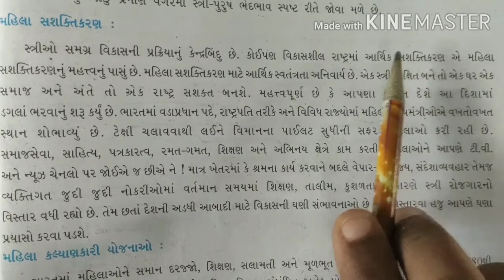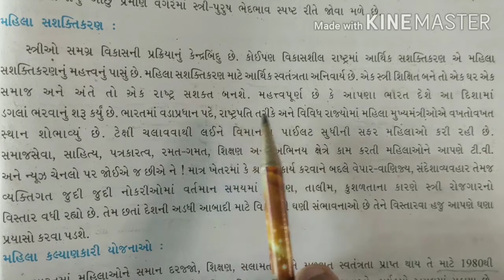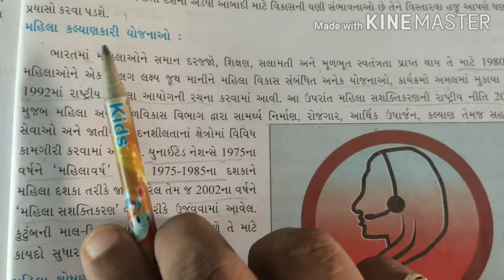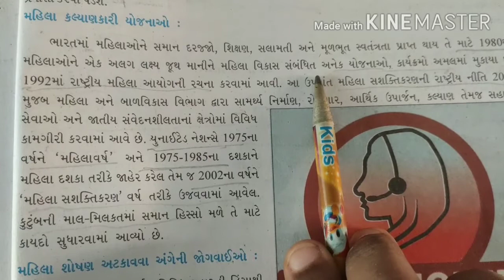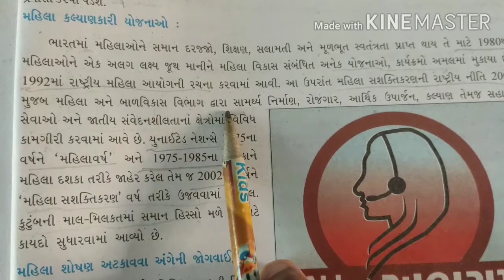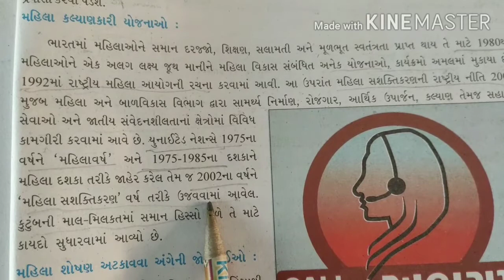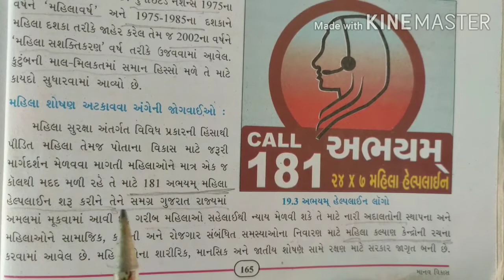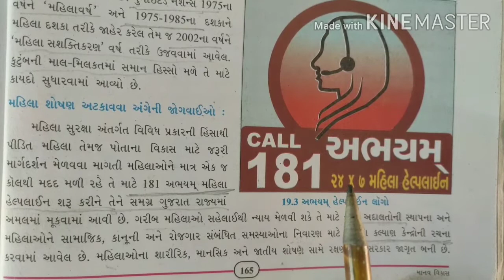STD 10 SOCIAL CH 19 S.D.K.V.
STD 10 SOCIAL CH 19  S.D.K.V.STD 10 SOCIAL CH 19  S.D.K.V.